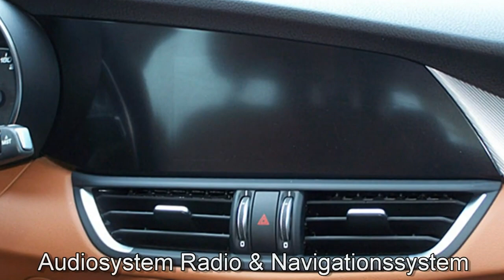Alfa Romeo Berlin